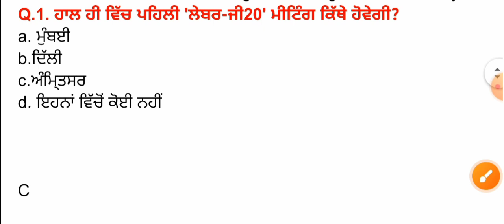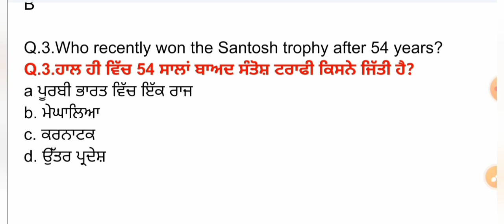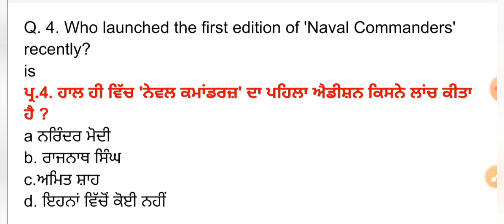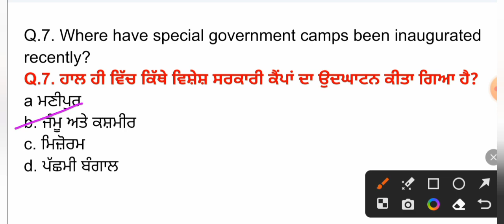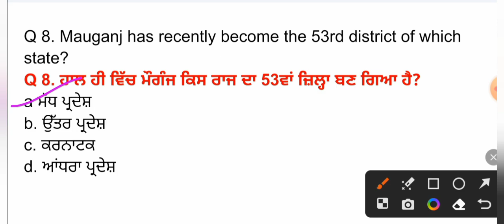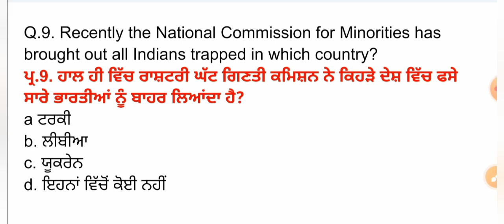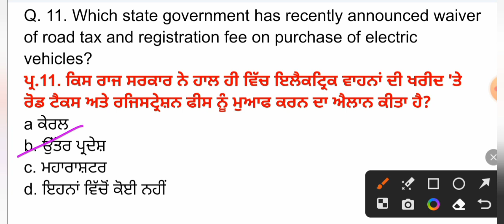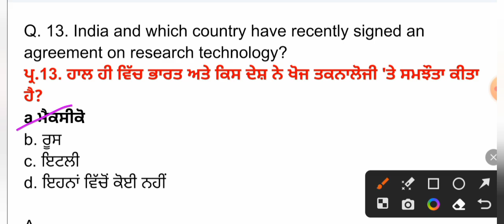8 March 2023 Current Affairs 🔴 Current Dose 595 🔴 Current affairs in Punjabi 🔴currentaffairs